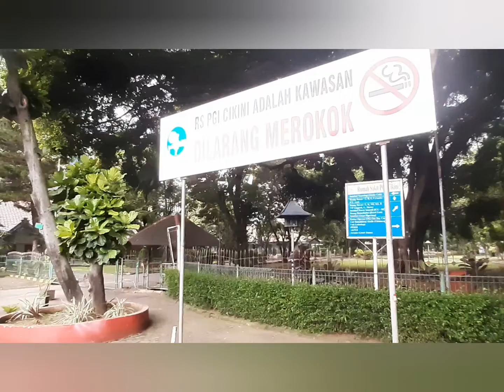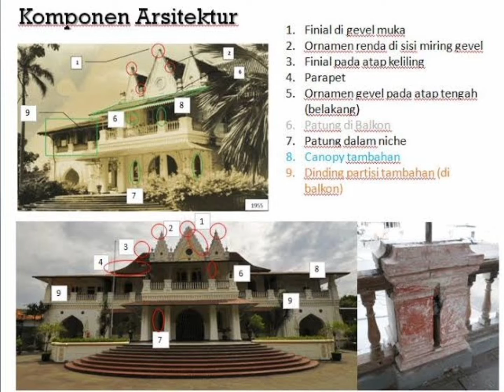Rumah kediaman Raden Saleh di RS Cikini